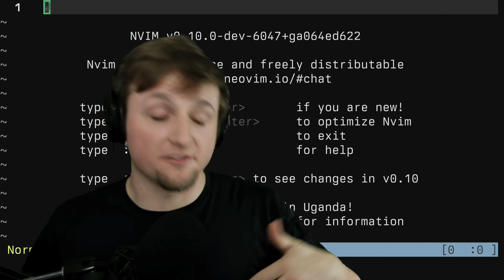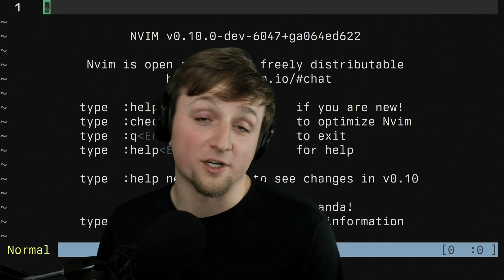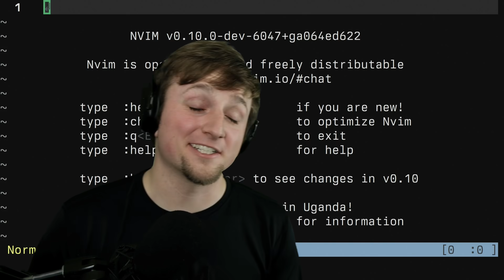Exciting Announcement!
Well... it's going to be a big change! I hope you're excited :)

We're always live streamin on twitch!